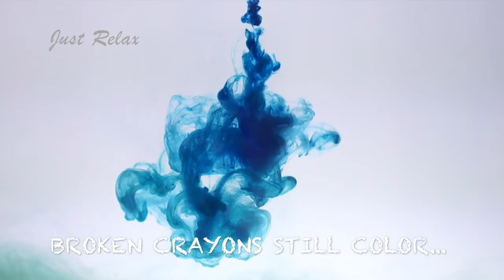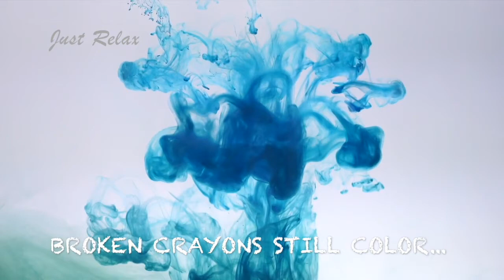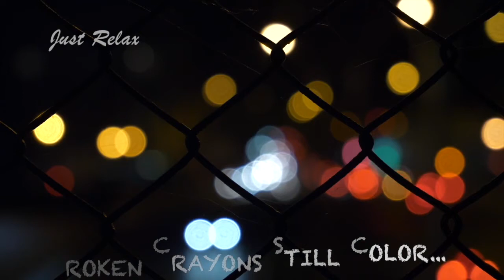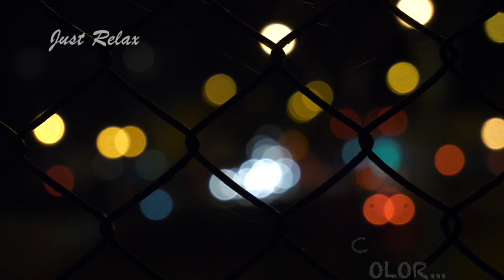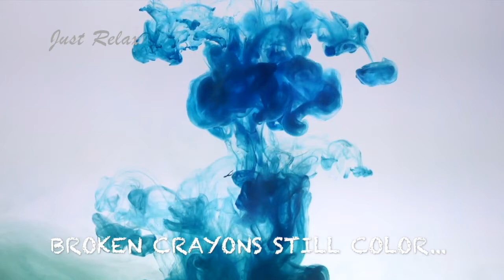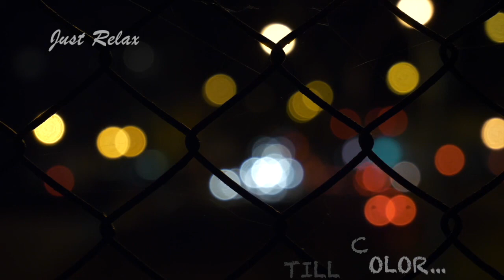Relaxing deep sleep music/Broken crayons still color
Relaxing deep sleep music, Yoga music, Calm, ambient, peace of mind, Deep sleep, Fall asleep quickly, Mindfulness, Relax your mind , have a loving heart... Live a peaceful life.
If you want to get a peaceful deep sleep listen our relaxing music. you can fall asleep as quickly as possible.
Listening Music before you sleep gives you the uninterrupted deep sleep.So that you can get the fresh day when you wake up in the morning.
music is the natural healer of our hurt soul.
Music gives much relaxation
Just listen the music and go to sleep peacefully...
our sleep music is soft music, ambient and calm music.